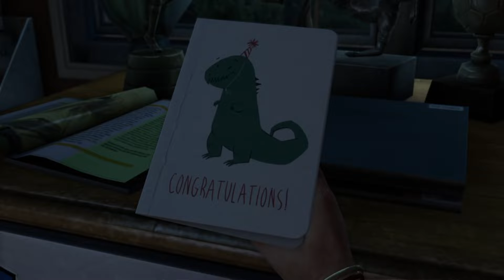THE LAST OF US REMASTERED: Let's Play #1 - Die Reise beginnt!!😱🔥